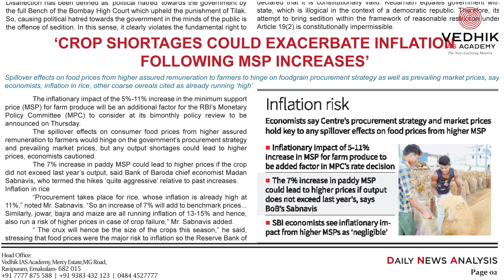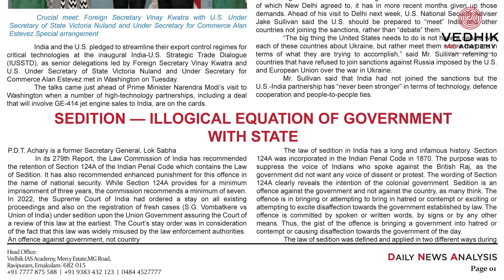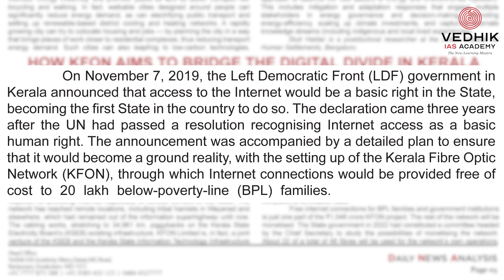Daily news June 08/06/2023 (Thursday)